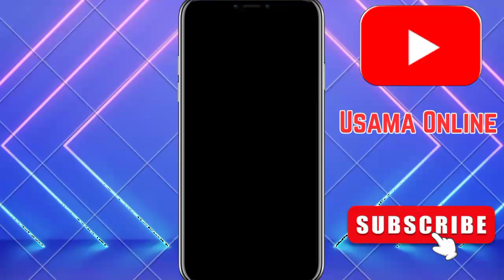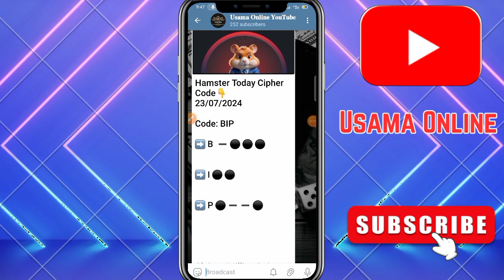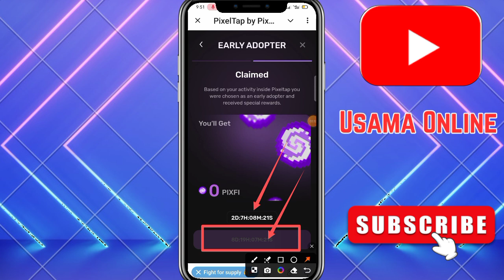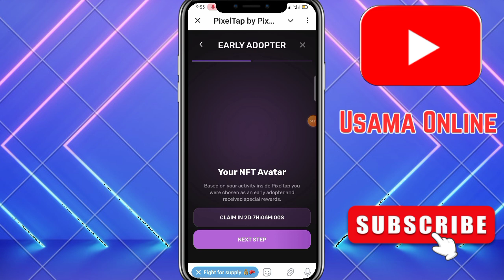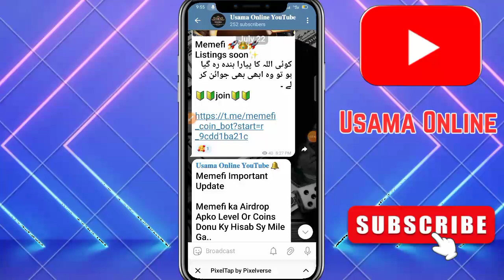PixelVerse Airdrop Token Withdraw | PIXFI Token Sell | $PIXFI Token Claim | Token Claim Full Process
PixelVerse Airdrop Token Withdraw | PIXFI Token Sell | $PIXFI Token Claim | Token Claiming Full Process

👉 This Related:-

pixelverse airdrop withdraw
pixelverse airdrop withdrawal
pixelverse airdrop withdrawal step pixelverse airdrop withdraw update pixelverse instant withdrawal airdrop pixelverse airdrop 0 token
pixelverse token withdrawal process pixelverse withdraw
pixelverse nft withdrawal
pixelverse withdrawal
pixelverse airdrop
airdrop pixelverse
pixel token airdrop
pixfi airdrop withdrawal
pixelverse airdrop bybit
pixelverse live withdraw
withdraw pixelverse coin

Usama Online